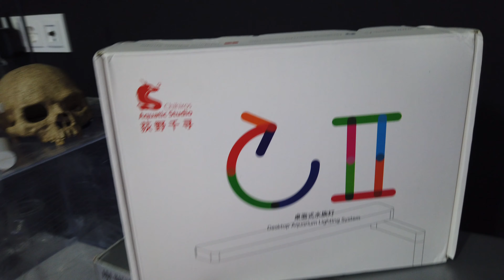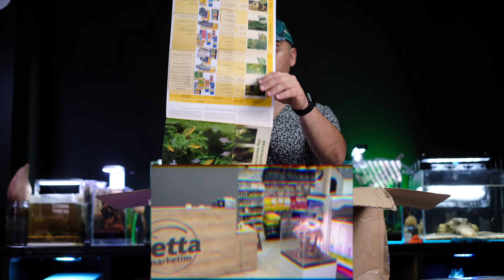Yeni Balon Balıklarım - Büyük Kutu Açılışı ve Daha Fazlası Vlog19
Selamlar arkadaşlar bugün Oda Vlog'un yeni bölümü ile karşınızdayım. Bu Vlog'da balon balıklarımı, güncel durumu ve büyük bir kutu açılışını görüp sonrasında bir çekiliş başlatacağız. Bence kaçırmamanız gerekiyor :) Görüşmek üzere ☺️🙏🏻👍🏻

Ayrıca bu serinin tüm videolarına aşağıdaki listeden ulaşabilirsiniz. Eğer ilk kez denk geldiyseniz en baştan izlemenizi tavsiye ediyorum.

Kanalımızın devamlılığı için bizlere destek olur ve videolarımızı arkadaşlarınız ile paylaşır, beğenir ve yorum yazar iseniz seviniriz.
Yine Reptula Forum'a da bakarsanız farklı bilgileri yazılı halde de bulabilirsiniz.

Adres: Ulu mah. Kıbrıs Şehitleri Cad. No:89/A Osmangazi/BURSA
Şube: Zafer plaza AVM 1.Otopark girişi migros market altı. Osmangazi/BURSA